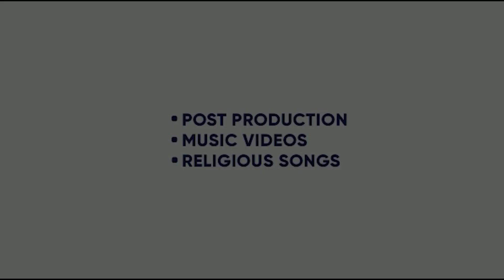SURMA | JANU RANDHAWA | PARAS BAWA |AMAN JAY | MICHEAL | NEHA | RAJAN BIR | KING ENTERTAINMENT TV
SONG - SURMA
SINGER - JANU RANDHAWA
FT - NEHA
LYRICS-  MICHEAL
VIDEO - RAJAN BIR
LABEL-  JANU RANDHAWA

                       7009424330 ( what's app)